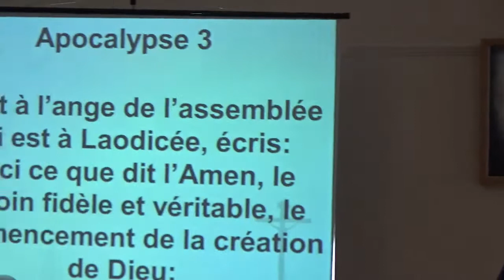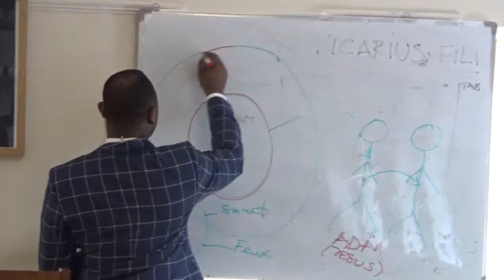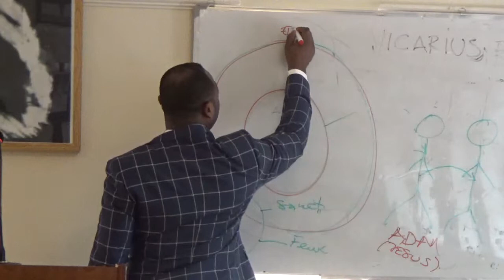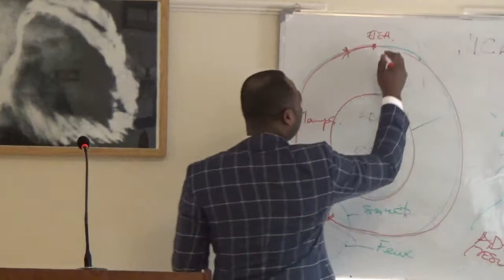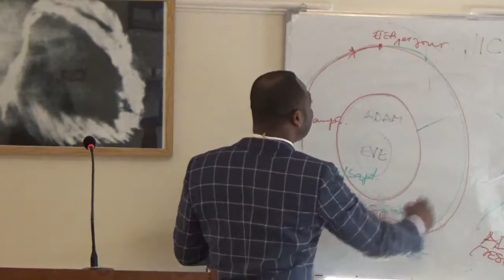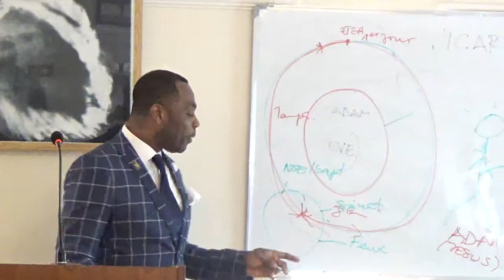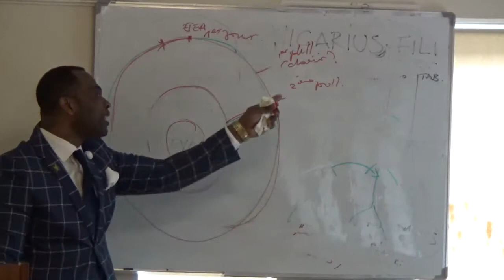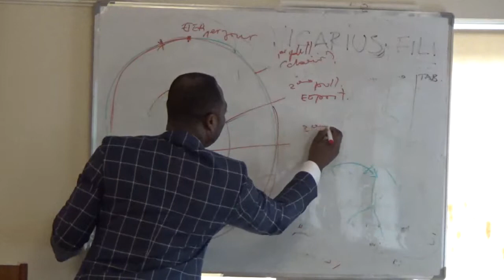LA NOUVELLE CREATION. (Deuxieme partie.)